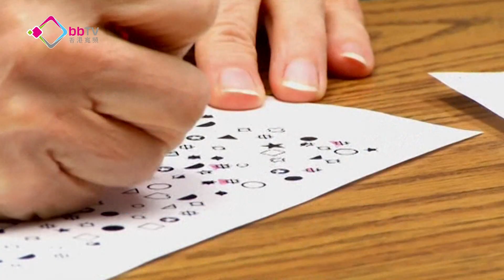奧巴馬斥資一億研究「人腦」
美國總統奧巴馬宣布投資一億美元研究「人腦活動圖」計劃，希望找到治療「腦退化症」等神經性紊亂病症的方法。